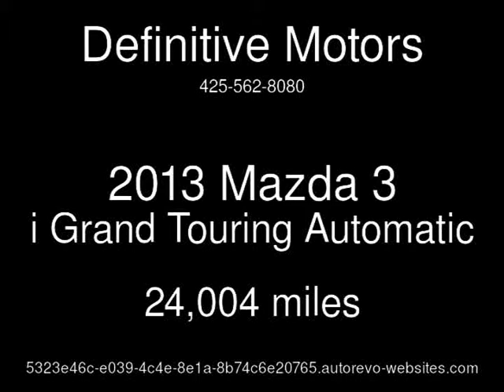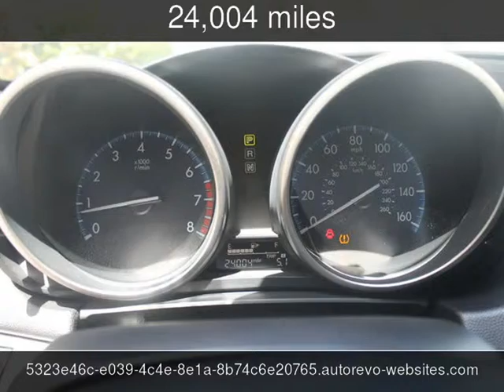2013 Mazda 3 i Grand Touring Used Cars - Bellevue,Washington - 2014-08-11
See more details about this used car This 2013 Mazda 3 i Grand Touring with 24,004 miles is for sale at Definitive Motors.